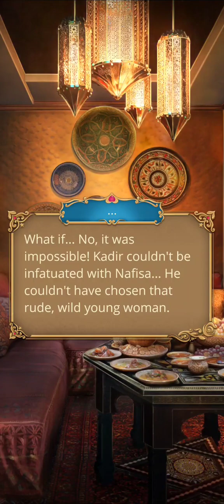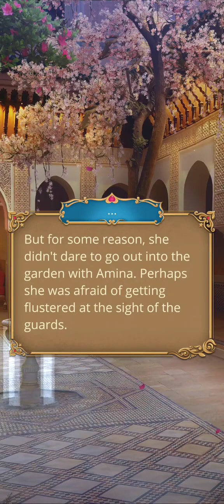The Hunt - The Desert Rose Season 3 Episode 4 (Adil Route) - 💎 (Romance Club)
For the common good, one can agree to a truce with the enemy.

That was a nice scene with Adil and Amina singing again in the street. It had to suck going back home where it was destroyed by an angry mob. What is with that guy at the end of the episode though, what's going to be easier. Perhaps we'll find out at the party.